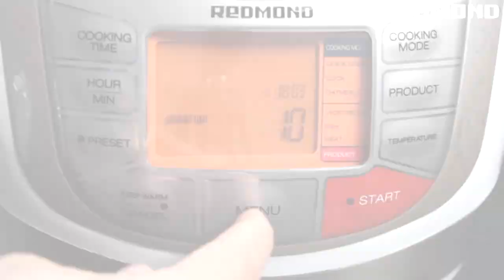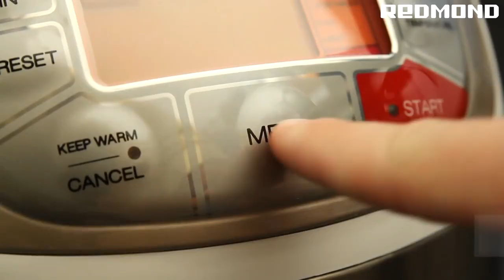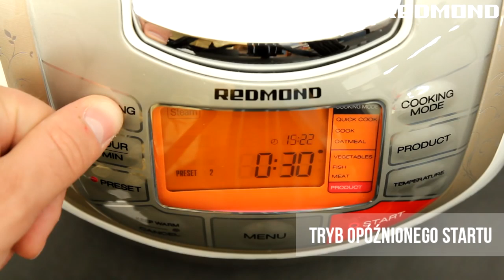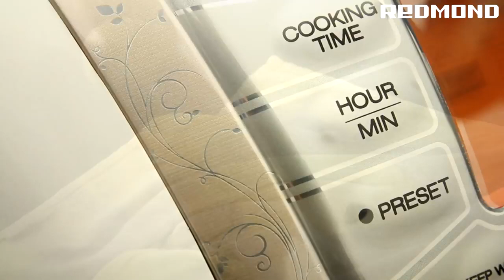Co potrafi multicooker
Zobacz jak działa multicooker. Odwiedź by poznać recenzję popularnych modeli.